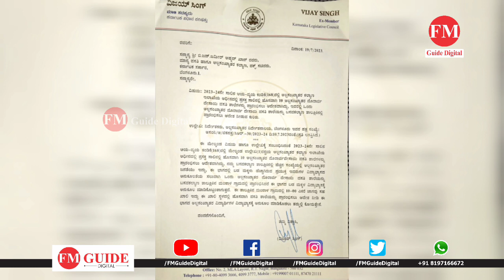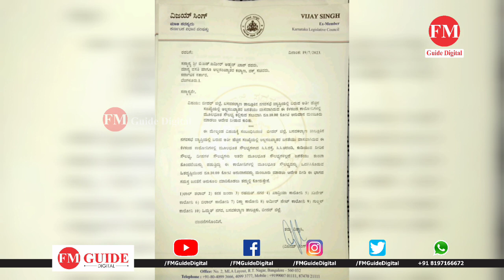Ex MLc Vijay Singh ki hui Minister Bz Zameer Ahmed Khan se mulaqat tariqiyati kamo per hui charcha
Congress leader Vijay Singh ki hui bz zameer ahmad khan se mulaqat basavakalyan ke tariqiyati kamo per hui charcha  .